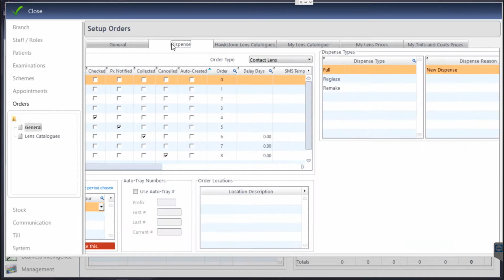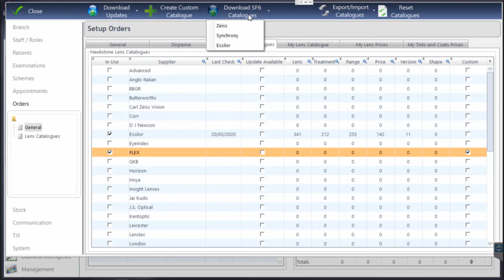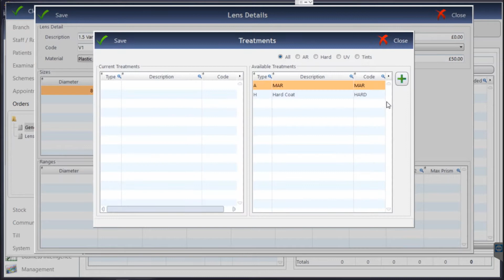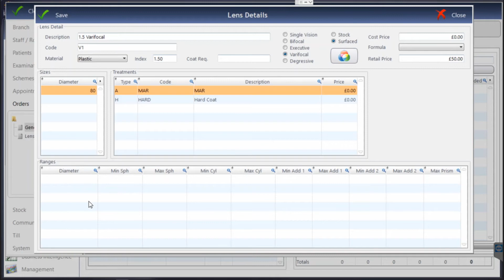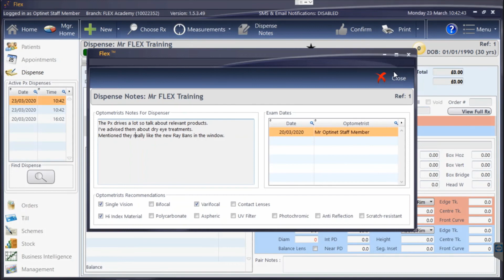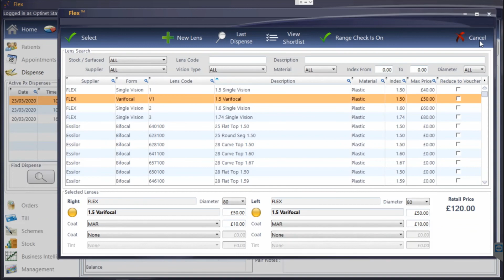Lens Book Setup and Pricing in FLEX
Chris talks you through how to set up and price your spectacle lenses in FLEX. Any questions? Raise a ticket on the portal: ww